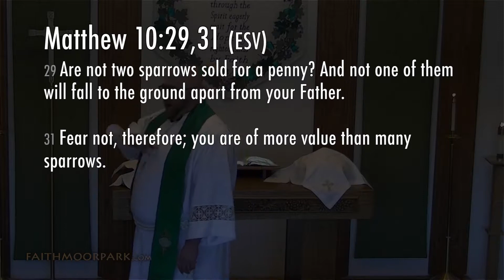Have No Fear (Matthew 10:5a,21-33)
6/25/2017 - Sunday sermon by Pastor Jonathan Holmes.

Third Sunday after Pentecost

Scripture Readings
Jeremiah 20:7-13
Psalm 91
Romans 6:12-23
Matthew 10:5a,21-33

This was Pastor Jonathan Holmes' last Sunday at Faith Lutheran Church. He was called to serve at Trinity Evangelical Lutheran Church in Springfield, IL.

6/18/2017
Life In Christ

Trinity Sunday
6/11/2017
Who Is God?